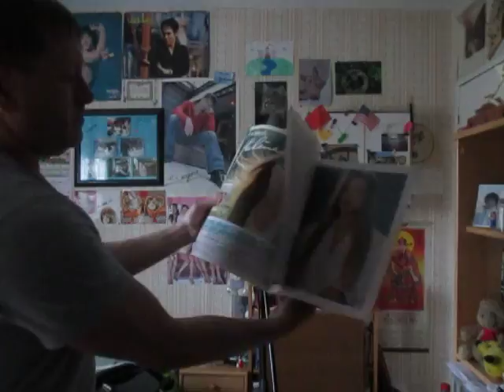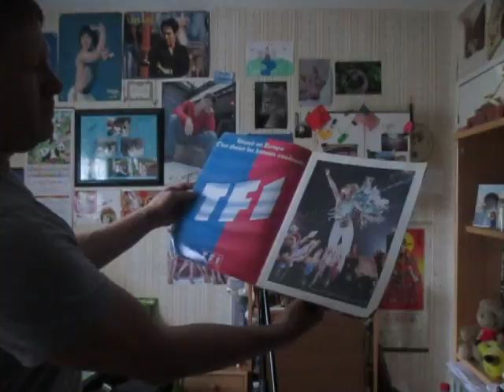Peut être qu'en septembre Fyntie25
Reprise  d'une  chanson d'Hélène Rolles .♫ De nos  jours Il n''y a plus beaucoup de chanteuses qui sachent  faire passer  autant  d'émotions comme  le faisait Hélène ♫
Vidéo dédiée à une fan d'Hélène qui se reconnaitra ♫
Merci à Cindy  qui  regarde toutes mes  vidéos ♫♥